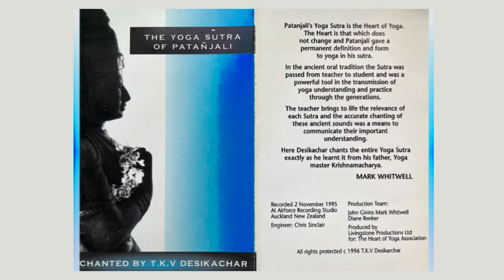Yoga Sutra Invocation chanted by TKV Desikachar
The invocation to Patanjali that begins the chanting of the Yoga Sutra.

The full text of the Yoga Sutra is found in Desikachar's book The Heart of Yoga, a companion to this recording.

I recorded this audio from cassette tapes (!) I bought in 1996 when I was first in Yoga Teacher Training. The sound quality is a reflection of the technology of the day, and I'm only posting this here to honour Desikachar as part of my Guru lineage and to share his work with those who are interested.

If you're interested in yoga, and especially if you are a yoga teacher, check out my book Teaching Yoga in an Upside Down World

Go to The Sanskrit Channel for a very helpful tutorial on chanting the Yoga Sutra including the full text on screen